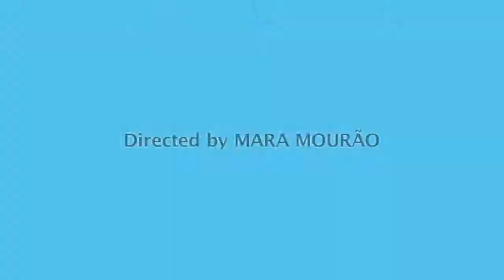Teaser - Who Cares? - Rodrigo Baggio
WHO CARES is a 93-minute High Definition feature documentary about social entrepreneurs around the world. People who are making changes, bringing solutions, generating huge social impact and most of all, inspiring people to do the same. A film that searches the world for brilliant people with simple solutions to the hard global issues. The goal of WHO CARES is to inspire people around the world, especially young people from ages 15 years-old up, to learn more about, become excited by and want to be engaged in the social entrepreneurship revolution. We want this film to encourage, inspire and spark a global movement of changemakers. The movie mixes interviews, images of their social work and computer graphics creating a very dynamic feature.

CAST Muhammad Yunus, Bill Drayton, Mary Gordon, John Mighton, Al Etmanski, Premal Shah, Jehane Noujaim, Oscar Rivas, Joaquín Leguía, Karen Tse, Isaac Durojayie, Bart Weetjens, Dener Giovanini, Eugenio Scannavino Netto, Vera Cordeiro, Rodrigo Baggio, Joaquim Melo and Wellington Nogueira.

Directors of Photography CRISTIANO WIGGERS, DADO CARLIN Editors ANDRÉ FINOTTI, RENATA TERRA Music by ALEXANDRE GUERRA Sound Editing INPUT/ ARTE SONORA Sound Mixer CANTÍDIO COSTA, MIQUÉIAS, PEDRO MOREIRA, SAMUCA
Graphics Art Directors RENATO BATTAGLIA, SYLVAIN BARRÉ Graphics and Animation BATTAGLIA FILMES, CITRONVACHE

Produced by TATIANA BATTAGLIA, MARA MOURÃO Executive Production MAURICIO DIAS, FERNANDO DIAS Production Manager TULIO SCHARGEL Associate Producer GULLANE FILMES A film by MARA MOURÃO

Mamo Filmes and Grifa Filmes are the production companies responsible for this film.